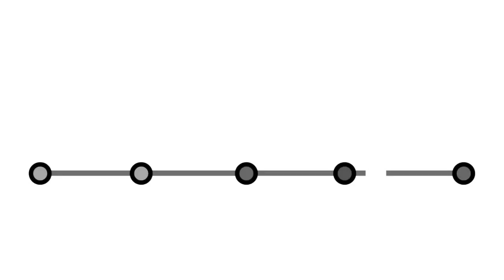TechGarage BIELLA: SwapDress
Il pitch di SwapDress al TechGarage di Biella Barcamper Competition